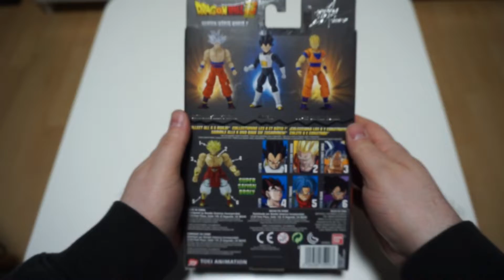Figura GOHAN SUPER SAIYAN - DRAGON STARS SERIES | SERIE 7 | UNBOXING de DRAGON BALL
Continuamos con la SERIE 7 de la linea de figuras DRAGON STAR, publicada por BANDAI!! Y lo hacemos con la figura de GOHAN SUPER SAIYAN!!

Una linea de figuras, que se caracteriza por tener un pieza de una figura adicional que se puede formar juntando la colección de las diferentes series!! Las FIGURAS DRAGON STAR tienen un precio aproximado de 25.99€

PSN: Chimoxs
XBOX: YorsZ